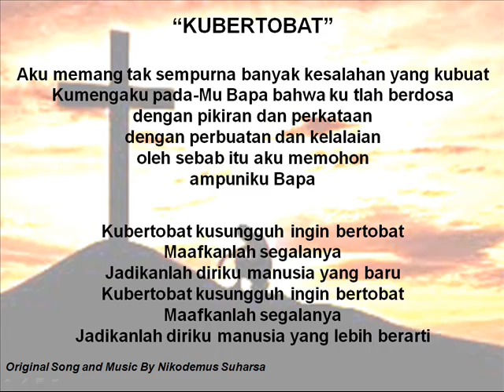Kubertobat - Nikodemus Suharsa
* Original song and music by Nikodemus Suharsa